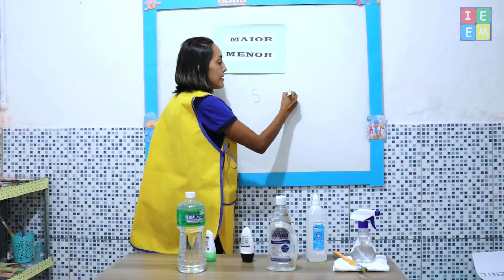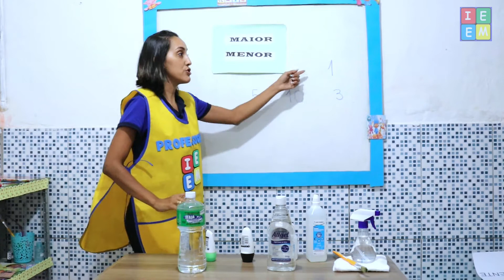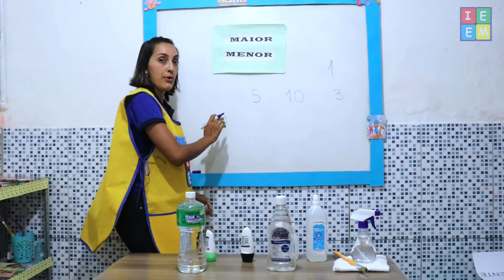1 ANO MATEMÁTICA MAIOR E MENOR AULA 23022021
1 ANO MATEMÁTICA MAIOR E MENOR AULA 23022021 //  Aula sobre o conceito e características de Maior e Menor dentre diversos tipos de objetos e figuras. // Pág 6 - 7;